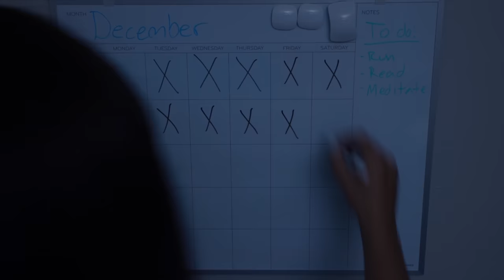Dressy A - What Do You Do? (Official Music Video)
Written by: Aneisa Prosser

Produced by: Aaron Gillespie

Cinematography by: J.T. Winders

Lyrics

(Verse 1)
I wasn’t born near any bright lights.
I’m not a big city girl.
I never walk the streets at night with my friends.
We just go to Walmart when we’re bored.

I’m not really into science fiction.
I don’t want to live in another world.
I just want to pay my dues while I’m here, put in the work, pray everything will turn out good.

(Chorus)
But what do you do when the world is falling apart right in front of you?
What do you do when you can’t trust a single word that’s being fed to you?

(Verse 2)
My mother moved to California.
She left when I was young.
We always kept in touch, she provided.
I always had the coolest school supplies.

My daddy might have anger issues.
But he’s somebody I can trust.
He doesn’t make promises very often but
when I need him he shows up.

(Chorus)
What do you do when the world is falling apart right in front of you?
What do you do when you’re down on your knees begging for a single ounce of hope, asking for a sign but you don’t know if anybody is home?

(Bridge)
I don’t turn to people often
when I need advise.
My favorite person for that is long gone.
Wish we could talk one more time.

(Chorus)
What do you do when you can’t trust a single word being fed to you?
What do you do? (X4)